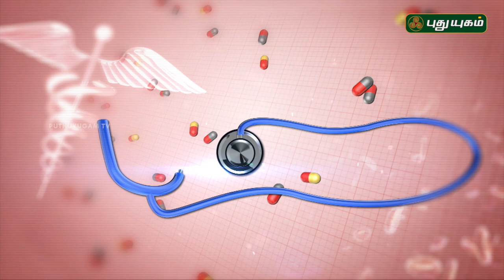Menopause: Symptoms, causes, and treatments | Doctor On Call | 23/03/2018